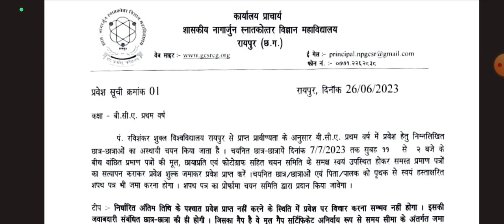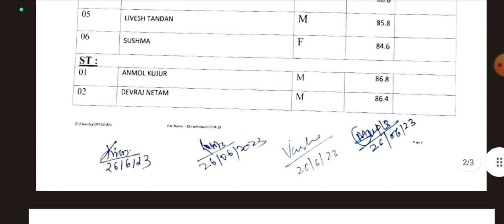Science College (नागार्जुन महाविद्यालय ) Merit list 2023 (All Subject)